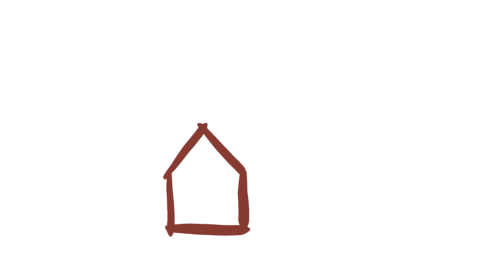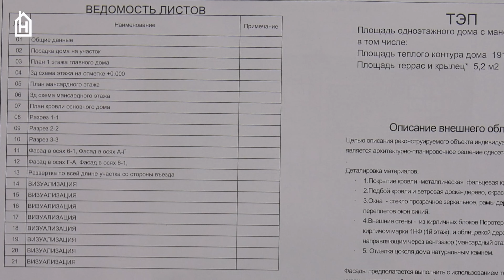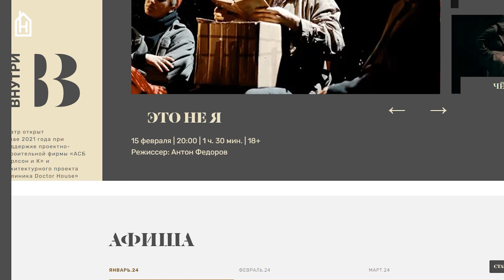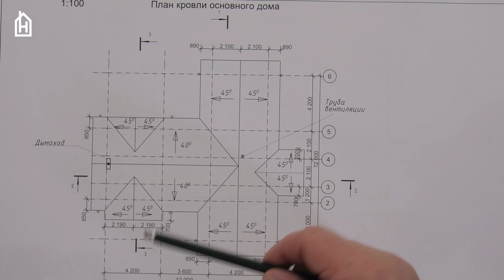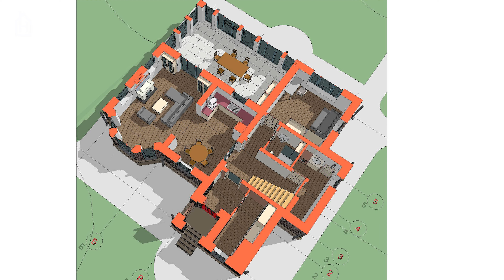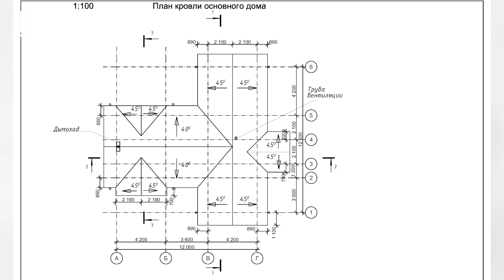Оправдано! \ №308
Олег Карлсон и Илья Иванченков разбирают проект дома со сложной крышей!

БИБЛИОТЕКА АРХИТЕКТОРА

 «Пространство Внутри»